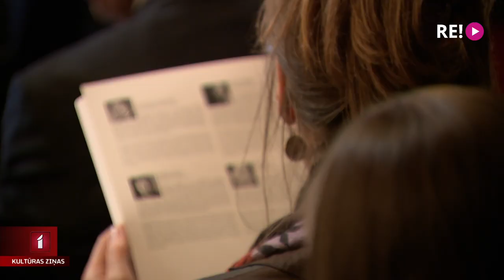Noslēdzies jauno vokālistu konkurss “Operalia”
Vakar skatītājiem pārpildītā Latvijas Nacionālās operas zālē noslēdzās prestižais jauno vokālistu konkurss “Operalia”. Sekot līdzi “Operalia” finālistu sacensībai vakar bija iespēja arī Latvijas Televīzijas skatītājiem, savukārt Līga Gaigala viena no pirmajām uzklausīja skatītāju un konkursa uzvarētāju emocijas.